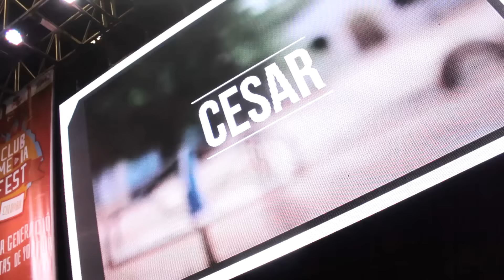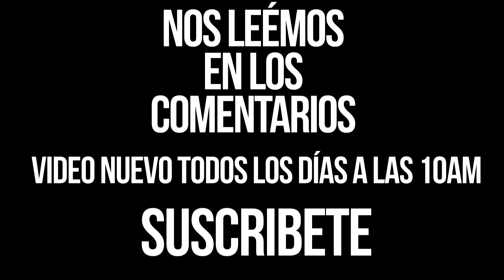DESCONTROL en el CLUB MEDIA FEST.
Vlog #023, Primer día de Club Media Fest
Me puedes encontrar acá:

Agradezco mucho tu suscripción y tu like.